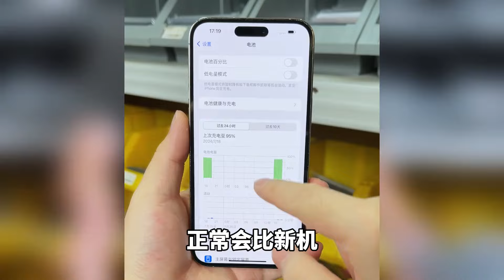二手机的缺点，你都能接受吗？